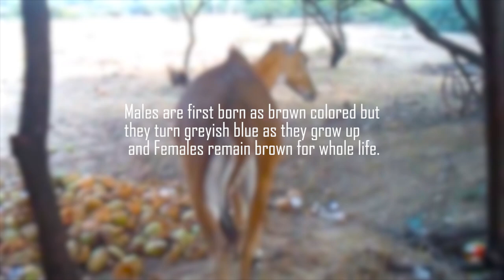Nilgai or Blue Bull (Boselaphus tragocamelus) | Interesting Facts | Secure Nature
The nilgai or blue bull (Boselaphus tragocamelus) (pronounced /ˈnɪlˌgaɪ/, literally meaning "blue cow") is the largest Asian antelope and is endemic to the Indian subcontinent. The sole member of the genus Boselaphus, the species was described and given its binomial name by German zoologist Peter Simon Pallas in 1766. The nilgai stands 1–1.5 metres (3.3–4.9 ft) at the shoulder; males weigh 109–288 kilograms (240–635 lb), and the lighter females 100–213 kilograms (220–470 lb). A sturdy thin-legged antelope, the nilgai is characterised by a sloping back, a deep neck with a white patch on the throat, a short crest of hair along the neck terminating in a tuft, and white facial spots. A column of pendant coarse hair hangs from the dewlap ridge below the white patch. Sexual dimorphism is prominent – while females and juveniles are orange to tawny, adult males have a bluish-grey coat. Only males possess horns, 15–24 centimetres (5.9–9.4 in) long.

Video Edit :- Dharmik Bhatt
Narration :- Nikki Shah